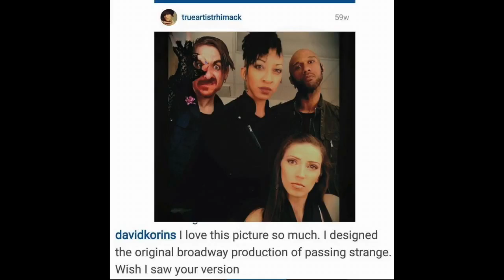Passing Strange Live - 22. Christmas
Live audio recording of the full production of Passing Strange. Warning! Language. I do not claim the rights to this music.